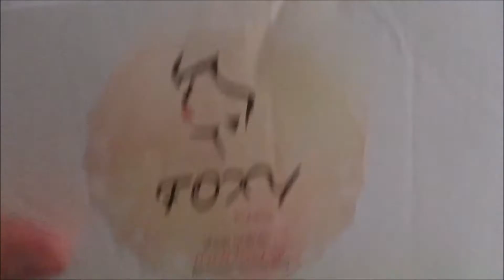Haul Nail Art Tutorial/Foxy.gr/Aγορές απο το Foxy.gr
Neonail gel polish PURPLE FLIRT 3793-1
Neonail gel polish FIERY FLAMENCO 3763-1
 Neonail Aquarelle base white 6 ml
Neonail Aquarelle NAVY AQUARELLE
Τσιμπιδάκια Μαύρα/ Hair clips